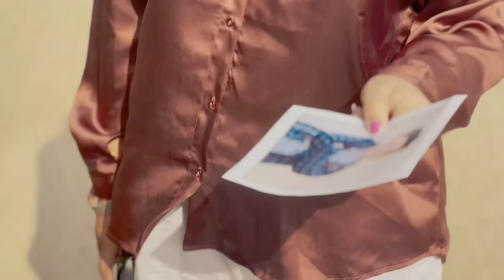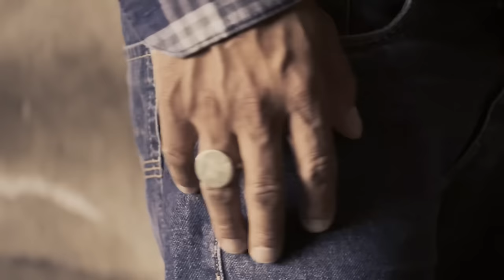WRONG NUMBER ! PUNJABI MOVIE ! LOVEPREET GHUMAAN ! MANGU FILMS ! GULABO !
WRONG NUMBER EP2  PUNJABI MOVIE ! LOVEPREET GHUMAAN ! MANGU FILMS ! GULABO !

Writer by — Ankit Gayol (Bomby)
Director And Screenplay —Arsh Mehra
Producers— Mangu Sharma

Special Thansks — Jaggi Tv , Yadwinder Singh (Teacher )

latest punjabi short movies, short punjabi movie, new punjabi short movies 2022, short movie punjabi  Punjabi Movies Funny Video
 *   punjabi comedy video 2023 punjabi movies 2022 full movie funny video 2023